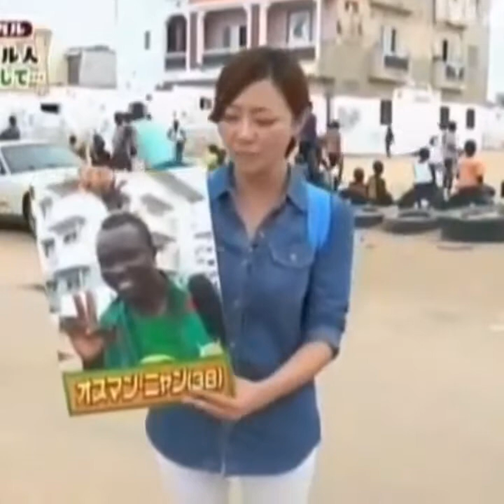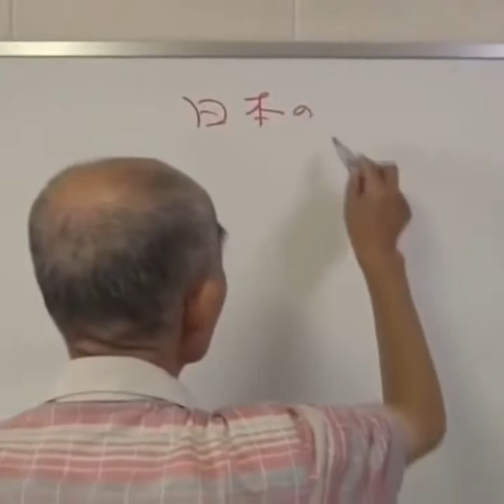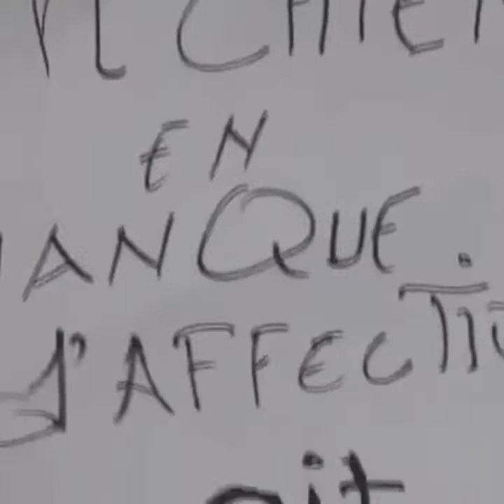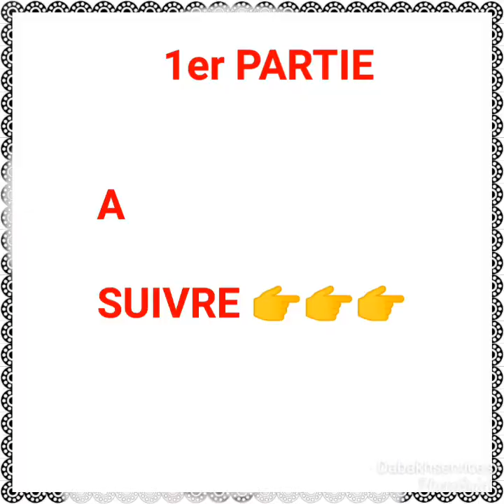Le Bonheur des enfants Avec 0 francs Donnons de l'affection aux enfants.